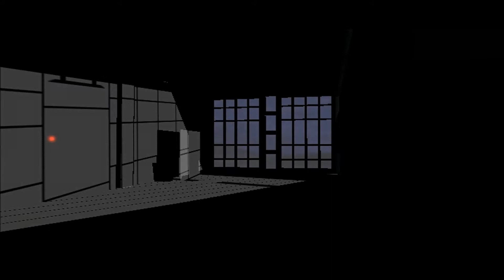[LP] White Day - Part 4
Game: White Day: A labyrinth named school
Difficulty: Normal
With Commentary

PSN: SweetDisaster13